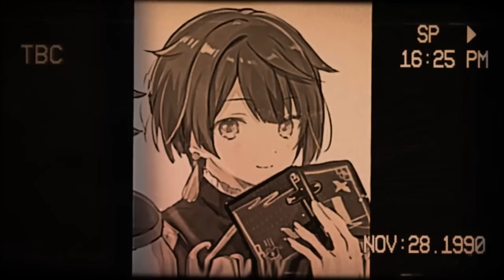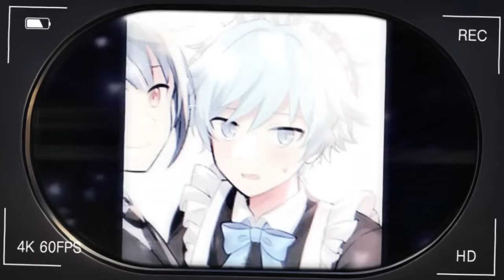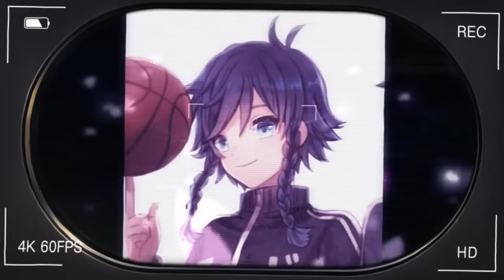What If Naruto Kill Orochimaru During The Chunin Exams || Part-1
Name- Until it Sleeps
Credit- Tranquilized-Night